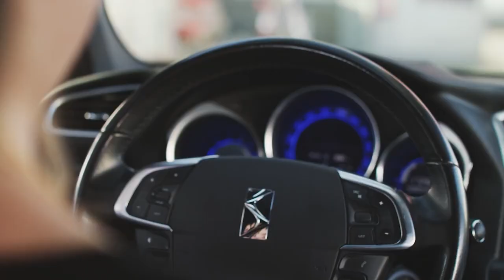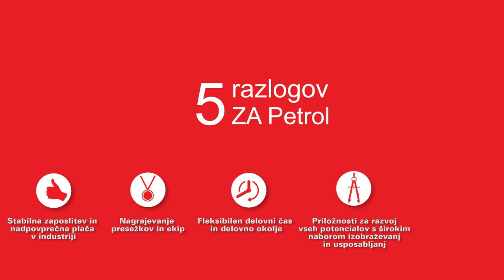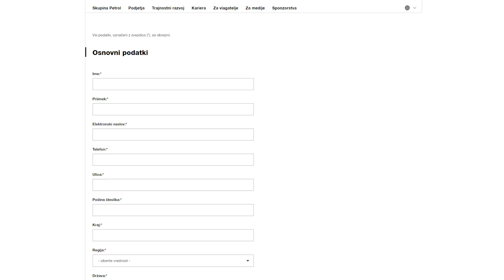Preklopi na Petrol kariero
V Petrolu zaposlujemo srčne, odprte in pogumne posameznike, ki hočejo razvijati svoje potenciale v dinamični in ambiciozni energetski družbi. Preklopi na Petrol kariero.